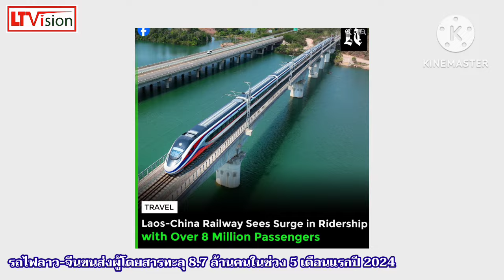รถไฟลาว-จีนขนส่งผู้โดยสารทะลุ 8.7 ล้านคนในช่วง 5 เดือนแรกปี 2024